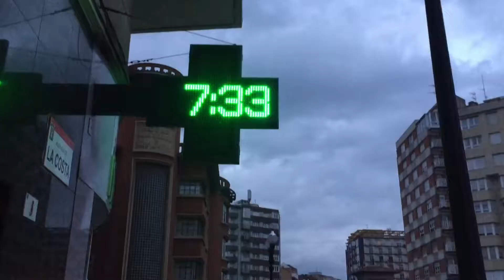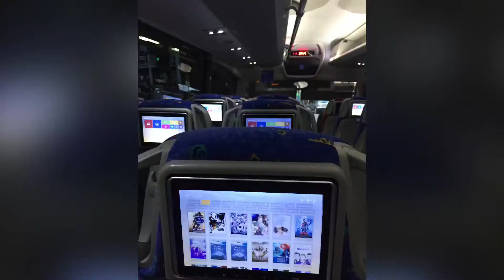ASTORGA: una parada obligada en el Camino